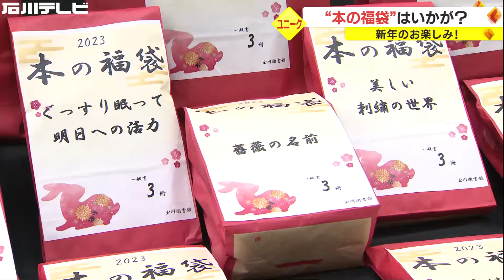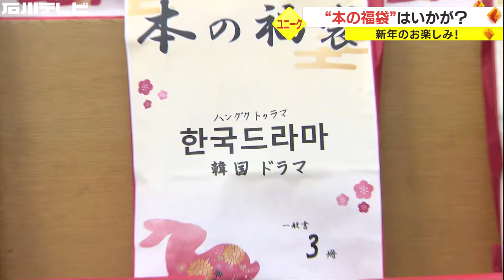新たな本や作家との出会いを楽しめる…『本の福袋』金沢市の図書館が130のテーマで貸し出し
金沢市の図書館で毎年恒例となっているのが「本の福袋」。玉川図書館には職員が130のテーマで選んだ福袋が並びました。職員の二野さんが考えた福袋は…。

玉川図書館 二野しなのさん:
「『朝活』という福袋を作成しました。休みの日の朝どうしても寝てしまって、もったいない時間を過ごしてしまっているので、私みたいに『朝もったいないな』って思っている方であったり、いろんな方に手にとって読んでいただきたいです」

ほかには、ホテルでバカンスのような時間を過ごす「ホカンス」や、人気の韓国ドラマをテーマにした福袋などユニークな福袋がずらり。

本の福袋を借りた人:
「（テーマは）『どんな風に生きたっていいんだよ』です。子どもが学校の研究でLGBTQとかジェンダー平等をやっていて話を聞くようになって、自分が無知だったんだなっていうのがわかったので、こういう風な世の中になるともっといいんじゃないかなと思って借りました」

「新しい作家に出会うのが醍醐味。自分で選べない本を選ばせてくれますから、自分からほど遠いやつを選んだほうがいいかなと『あなたに送るエール』を選びました。一昨年はある作家さんに出会って1年で9冊読みました」

本との出会いを楽しめる『本の福袋』は泉野図書館と金沢海みらい図書館にも用意され、なくなり次第終了します。